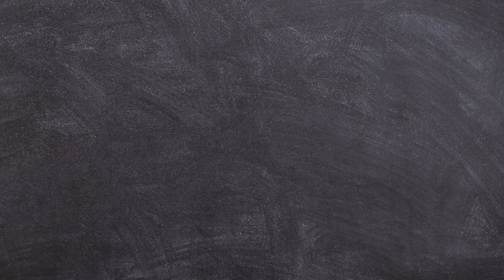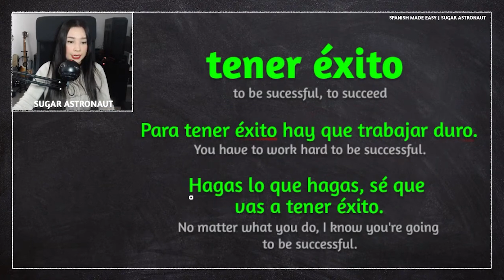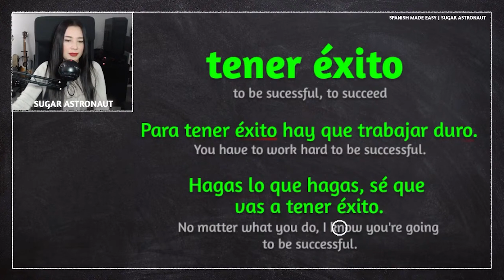SPANISH VERB: TENER ÉXITO (TO BE SUCESSFUL), Meaning & Use